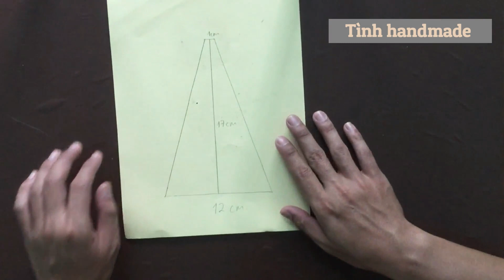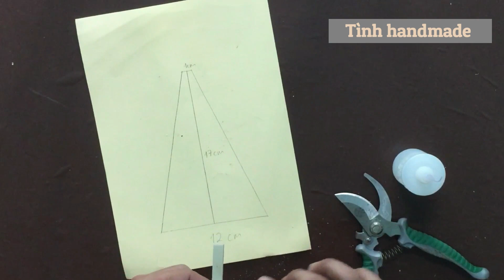Make a Christmas tree with ice cream sticks | Tình handmade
- Chào mừng các bạn đến với kênh Tình handmade

- Kênh Tình handmade chuyên về hướng dẫn cách làm đồ handmade bằng que kem, tăm tre, vải nỉ, vải bố, dây đay và dụng cụ tái chế như chai, lọ, bìa carton,. giúp trang trí nhà cửa thêm phong phú và đẹp mắt.

- Đây là video gốc bản quyền của Tình
- © Copyright by Tình 👉  Do not Reup